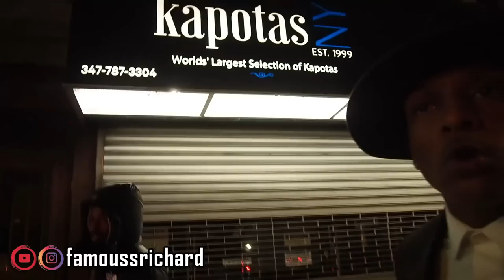Famouss Richard Valentines Vlog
Famouss Richard Valentine’s Day vlog goes to Jewish tunnel